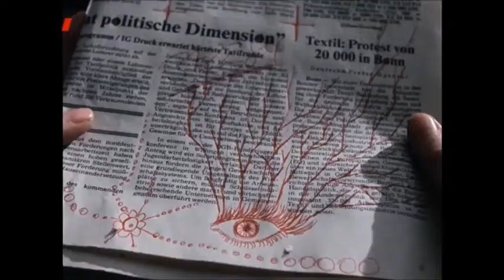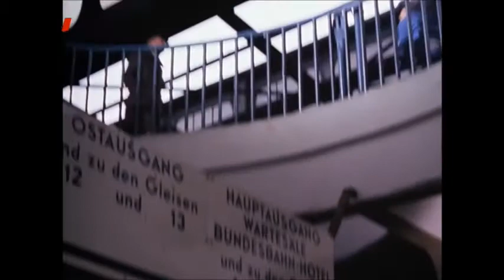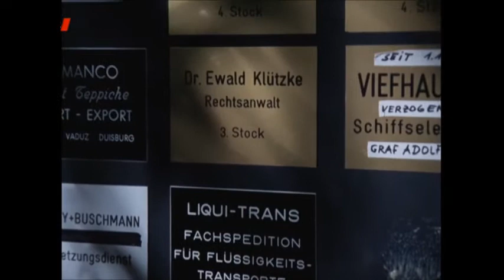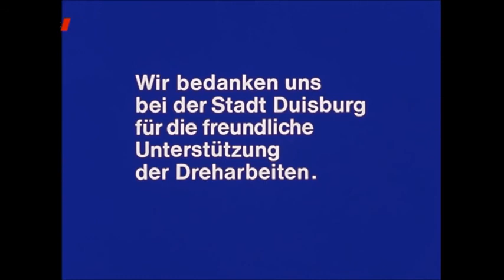Schimanski Tatort - Das Mädchen auf der Treppe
Duisburg 1982